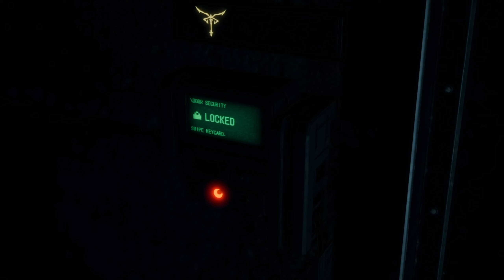Resident Evil 4 Remake | Folge 11 - Heute werden Wände eingerissen um weiterzukommen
Neue Insel, neues Glück, doch was seh ich da, ist das etwa eine Abrissbirne? Lange dauert es nicht bis die erste Wand eingerissen wird um voran zukommen.